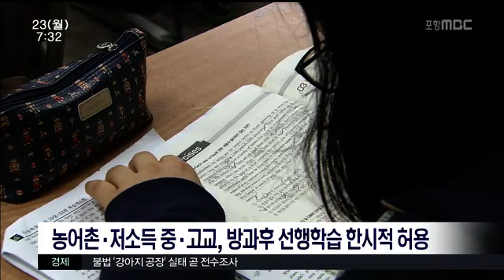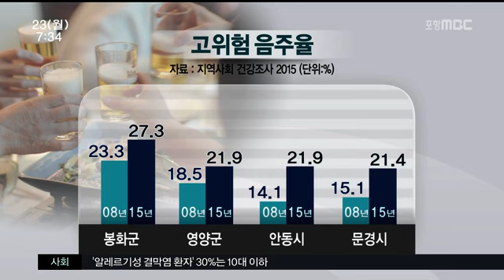[포항MBC뉴스]뉴스투데이